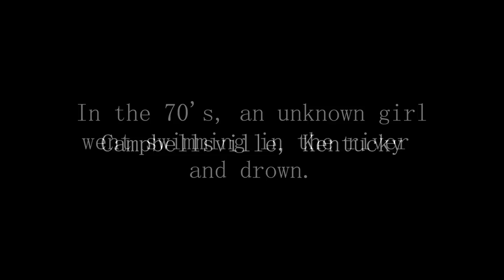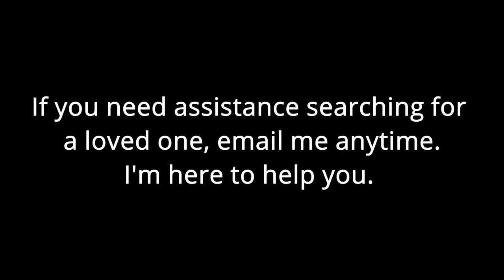How Did She Drowned? Scuba Diving River Looking for Clues Where She Died!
I went river scuba diving at a location where a little girl drowned.  The river is very peaceful.  I want to know what's underneath the water that is so dangerous.

GEAR CURRENTLY IN NEED OF